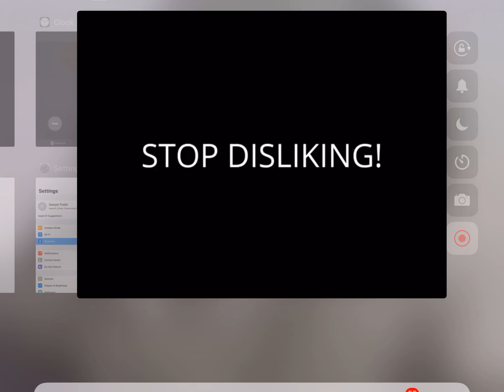Message to uttps that is pining our comments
Fuck uttp